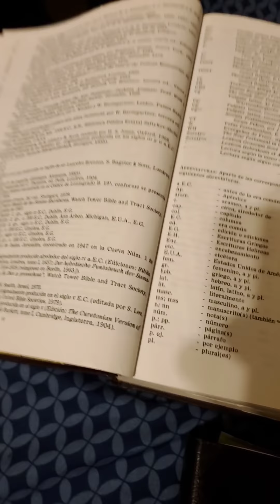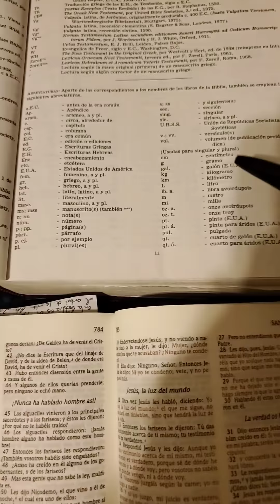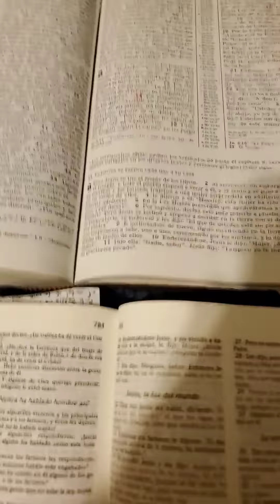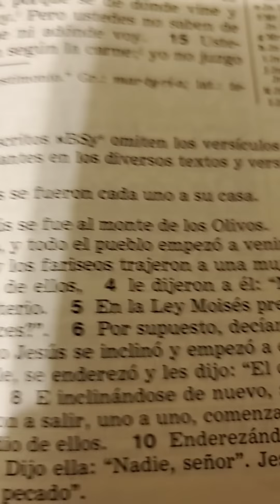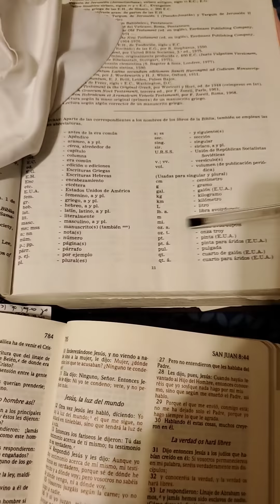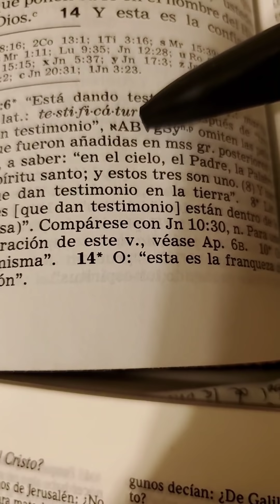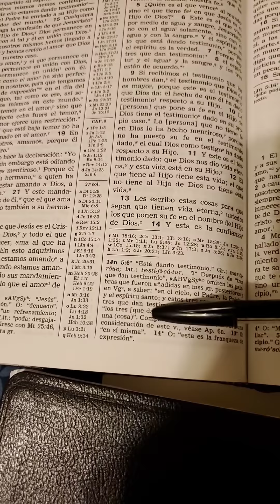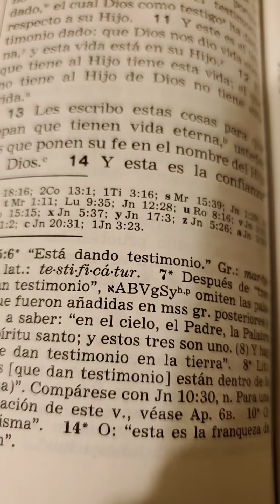¿Quienes omitieron en las Traducciones de la Biblia los versículos de Juan 8:1-11 y 1 Juan 5:7...?